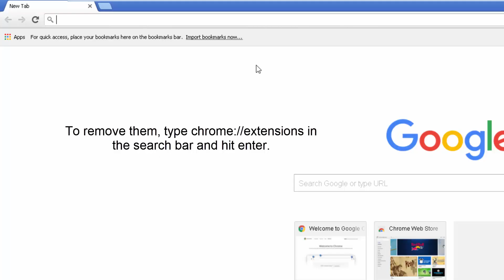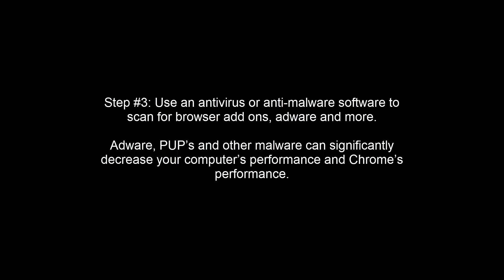How To Speed Up Your Google Chrome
Hello everybody! In this video, I will be showing you how to speed up your google chrome. Hope this video helped you!

Pokemon Sun & Moon OST: Heahea City Day Theme
Legend of Zelda Ocarina of Time 3D: Gerudo Valley